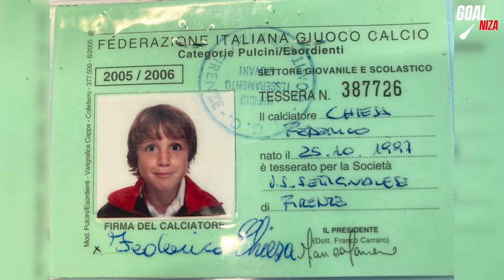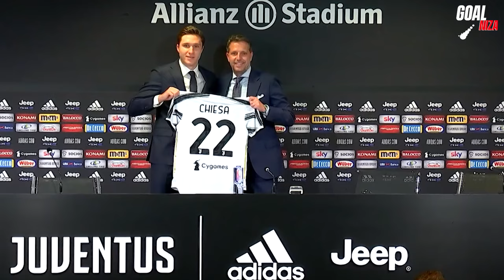Federico Chiesa Lifestyle 2022 | Net Worth, Fortune, Car Collection, Mansion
Federico Chiesa is an Italian football player born in 1995. One of the world's most promising young prospects, a regular call-up to the full Italy setup, he has already played 14 times and notched up three goals. Find out more about this footballer's lifestyle on his birth day with Federico's net worth. Federico Chiesa is an Italian footballer who plays as a striker for Serie A club Fiorentina, and the Italy national team. He switched to Sassuolo in 2013 on loan from Juventus before signing for the Neroverdi on a permanent deal in 2015, before joining Fiorentina in July 2018. Federico Chiesa's age and opening hours of Federico Chiesa.